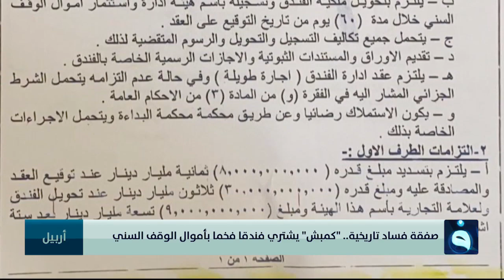صفقة فساد تاريخية.. "كمبش" يشتري فندقا فخما بأموال الوقف السني